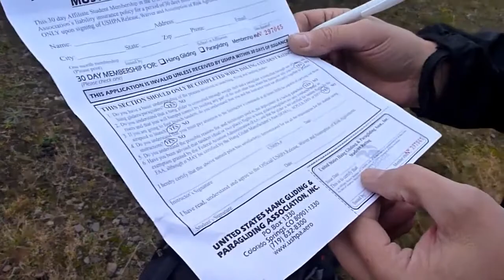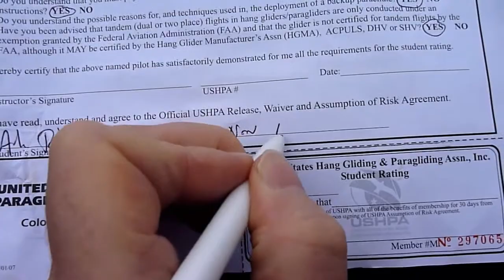Getting High With Dave